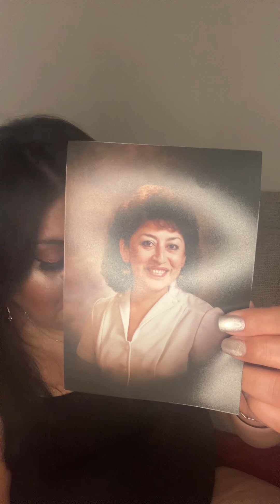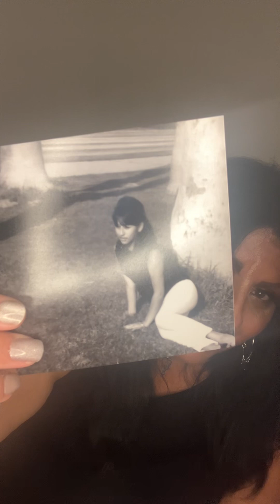I will always love you mom! ❤️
Today is one whole year my mom went to be with Jesus Christ ❤️